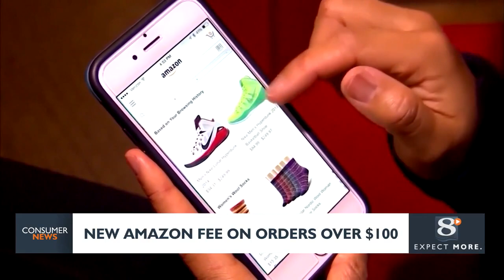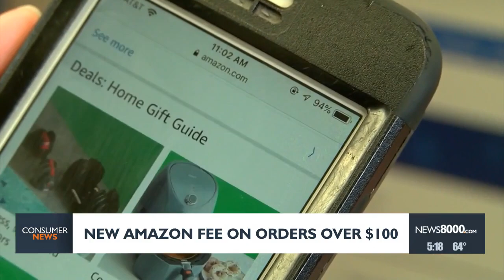New Amazon fee on orders over $100